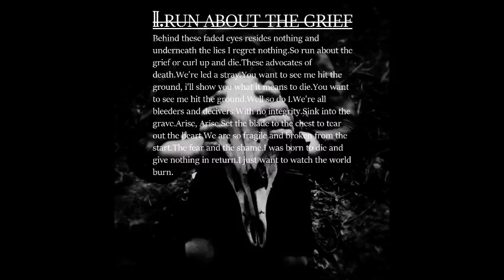Serpent Herder- Run About the Grief